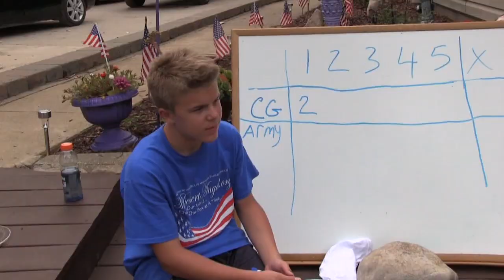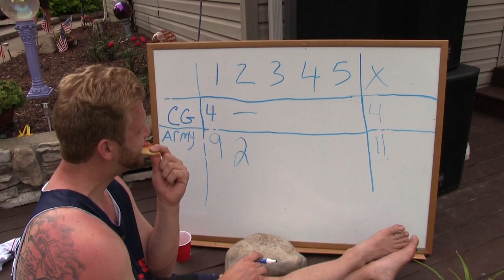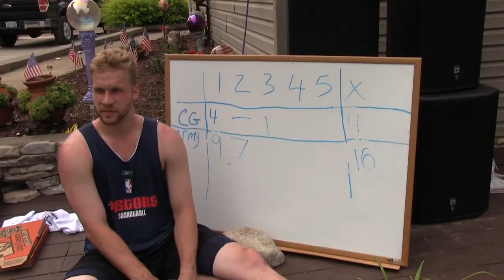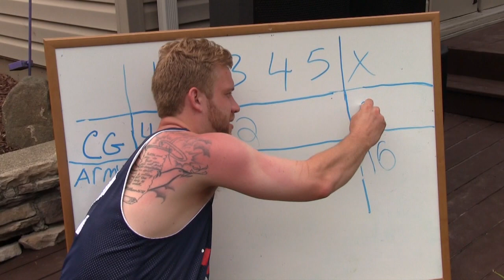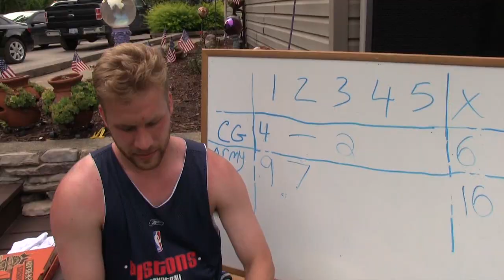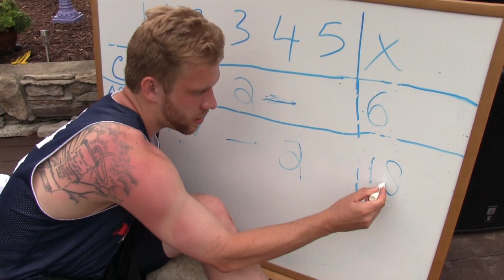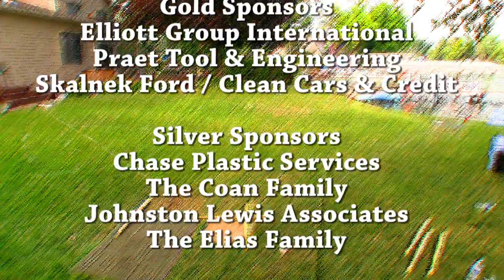ONTV: 2014 LOWA Championship Game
On Saturday, July 12, 2014, the Lake Orion Wiffleball Association hosted its 8th Annual Wiffleball Tournament.  The tournament acted as a fundraiser for several charities, including the Orion Veterans Memorial, The Desert Angel, and Wins for Warriors.  This is the championship game between the teams representing the Coast Guard and the Army.  for more information.